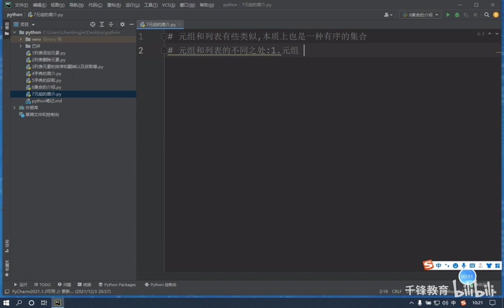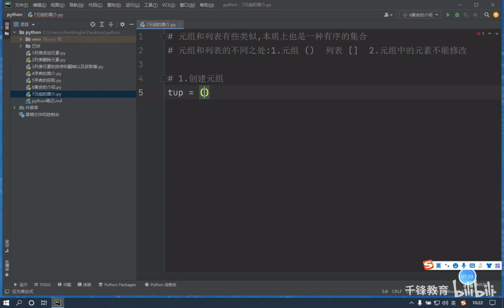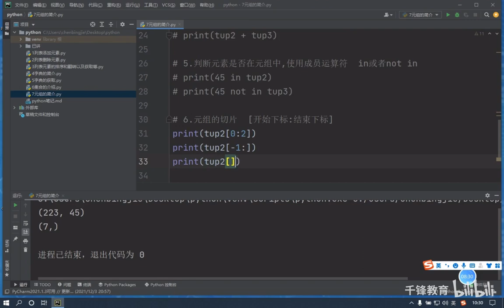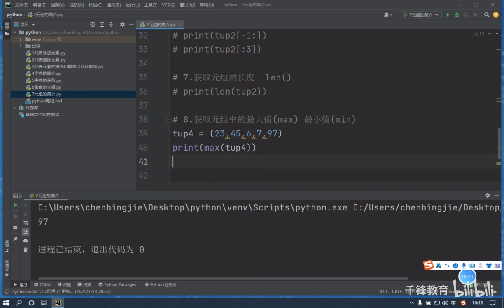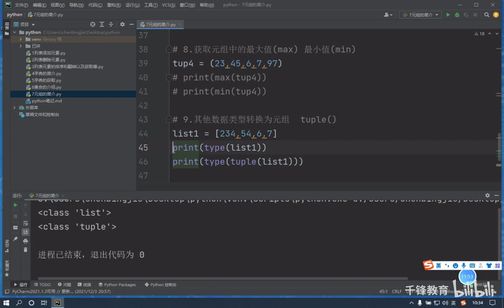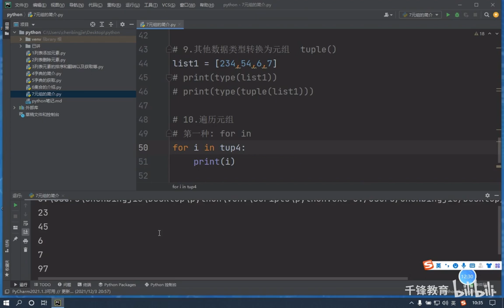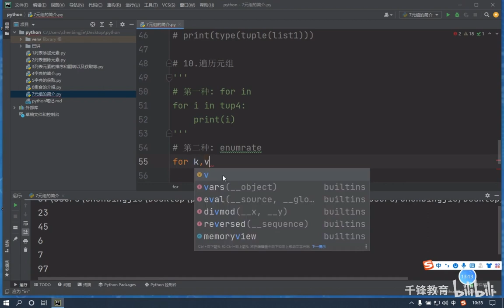52：元组的介绍 | Python 快速入門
Python 零基礎 快速入門 自学 全套 视频教程  | Python 零基础 快速入门